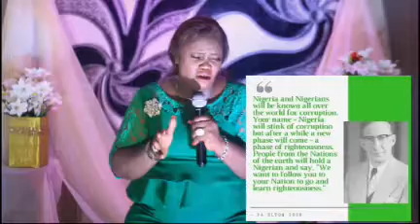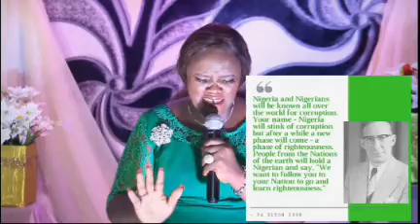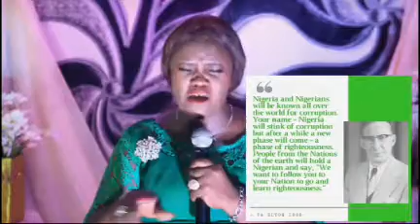Moments of Desire28 - Edidiong Eyo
Moments of Desire is a worship sessions , every Wednesday draws christians to the cordial relationship with their maker..

I love you all for always following up, your miracle is on the way in JESUS name... Amen